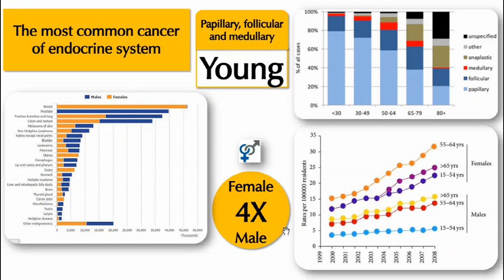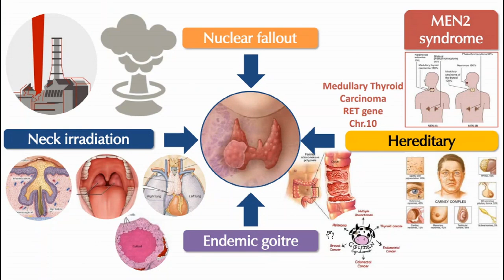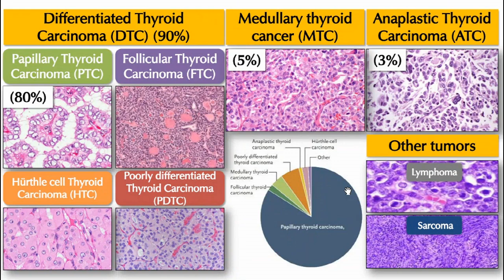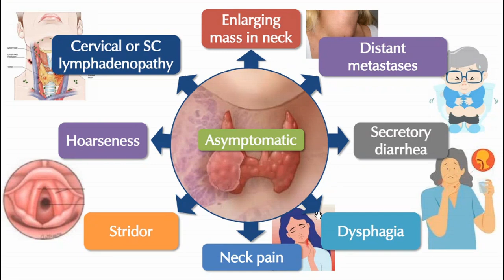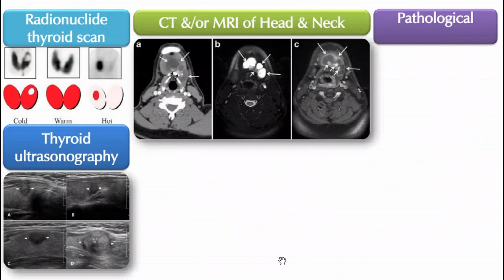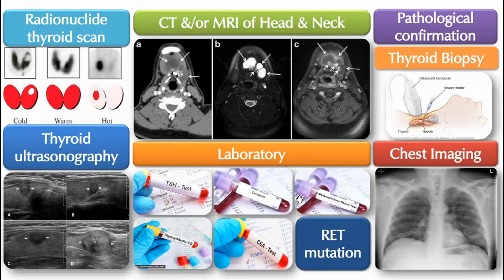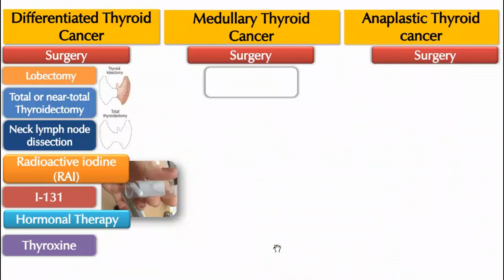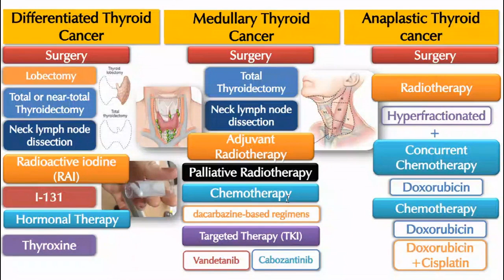Thyroid Cancer v2